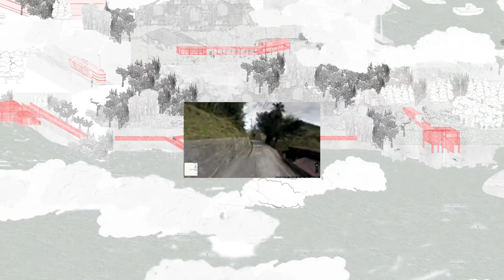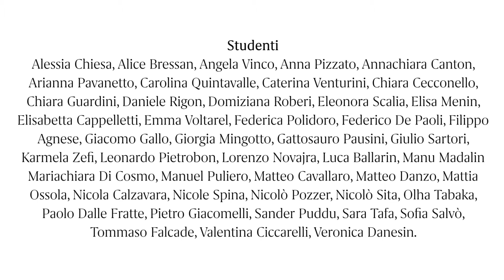W.A.Ve.2021 - ErranteArchitetture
W.A.Ve.2021 virtual exhibition
Momojima | Scenes in and around the island
awards: for the innovative place analysis

guests: ErranteArchitetture [IT]
collaborators: Giulia Buffoli, Davide Tommaso Ferrando
promoter: Rikuo Nishimori – Kogakuin University di Tokyo